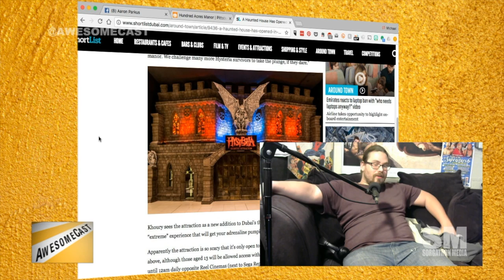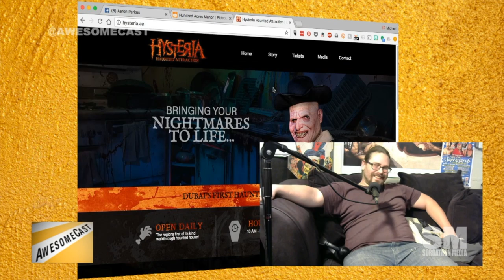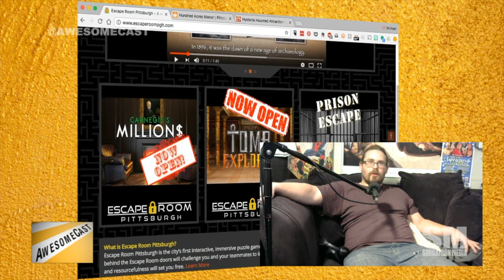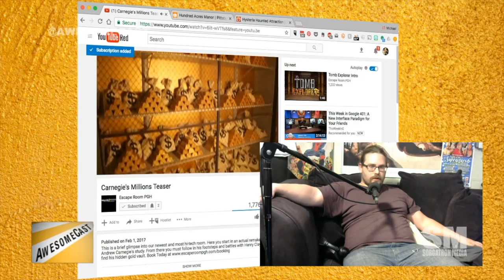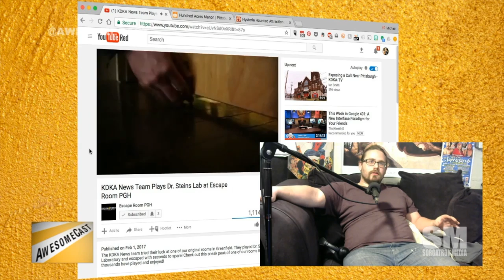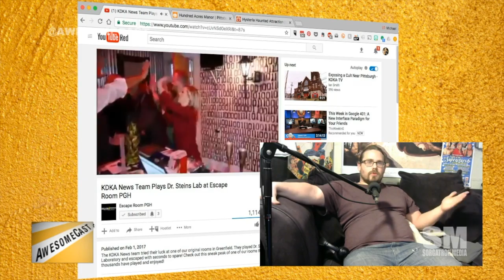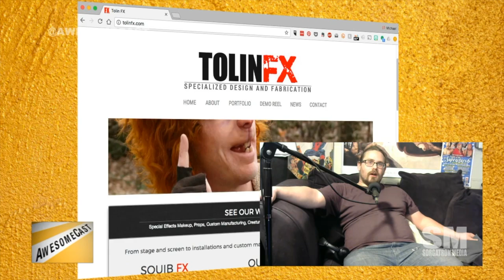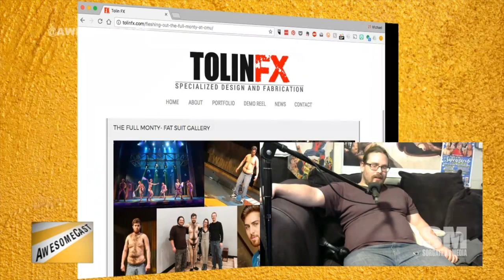Awesome Chat: Aaron Parkus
This week Aaron Parkus chats with us about working on haunted houses, building sets, and escape rooms with The ScareHouse, Hundred Acres Manor, Hysteria in Dubai, and making fat suits with Tolin FX.  What's next for this creator?